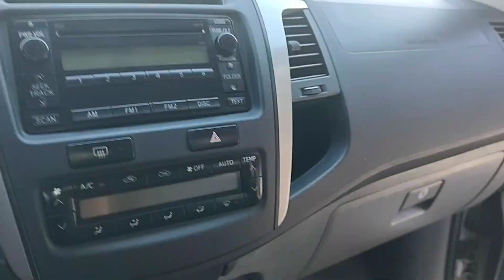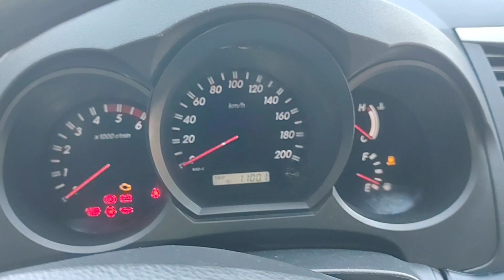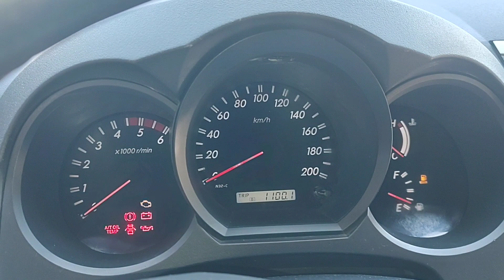VENDE-SE(TOYOTA HILUX 4 X 4 diesel AUTOMÁTICA ANO 2009) ACEITAMOS TROCA!(FAZEMOS FINANCIAMENTO)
( Toyota Hilux 4 x 4 diesel automática ano 2009) venha conferir essa potência de perto caminhonete revisada muito conservada garantia motor e câmbio Toyota Hilux ano 2009diretamente de Goiânia Goiás capital aceitamos troca em qualquer veículo nessa Toyota Hilux 4x4 Diesel.se você interessar e comprar uma Hilux conservada 4x4 diesel esse é o momento venha conferir fazer um teste drive nessa Toyota Hilux fica diretamente em Goiânia Goiás pega no seu veículo na troca fazer um financiamento. preço especial para inscrito no canal da compra dessa Toyota Raimundo se você também ganha uma camiseta do canal da (S10PISEIRO) Toyota Hilux 4x4 automática ano 2009

(Testando 4x4)

S10(PISEIRO)